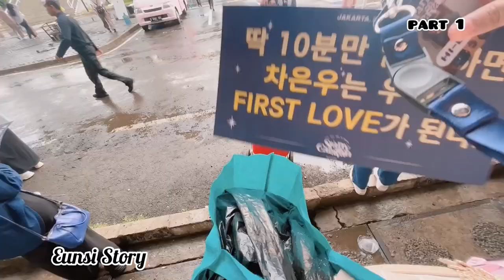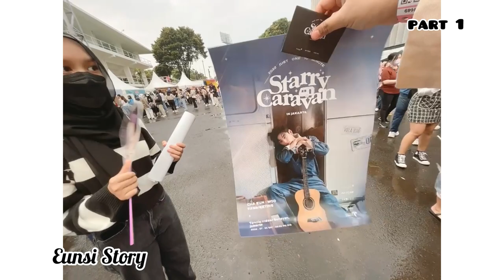PART 1 VLOG || CHA EUN WOO FANMEETING STARRY CARAVAN IN JAKARTA 2022 || JUST ONE 10 MINUTE [JOTM]